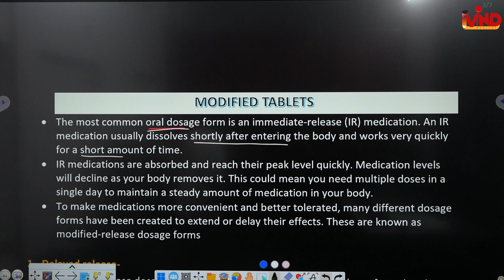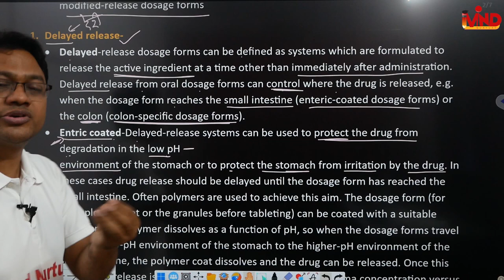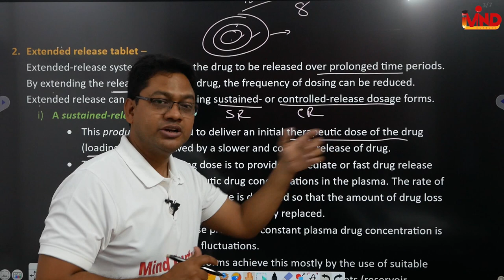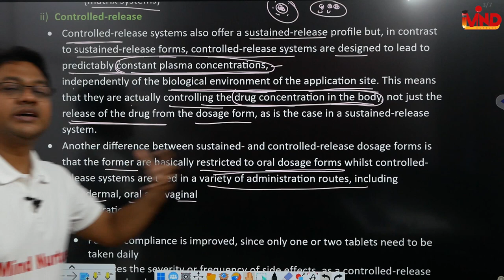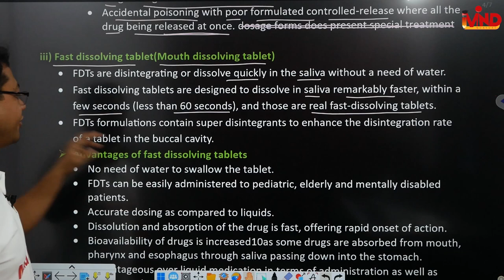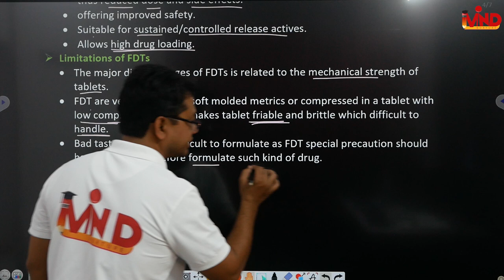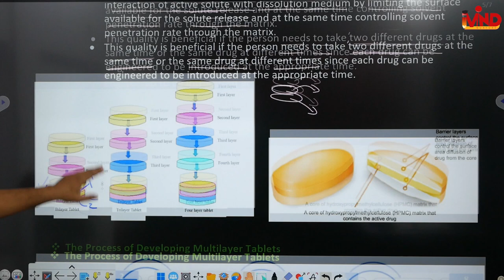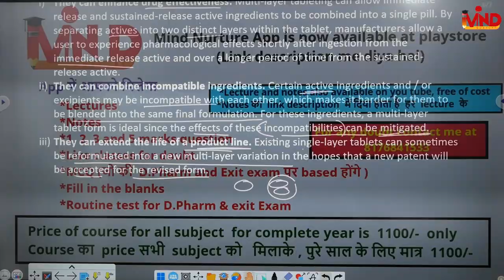Modified tablet | CH-5 | L-3 | Pharmaceutics | Pharmaceutical dosage form | D.Pharm first year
Link for notes...